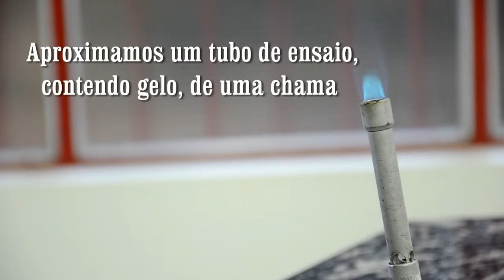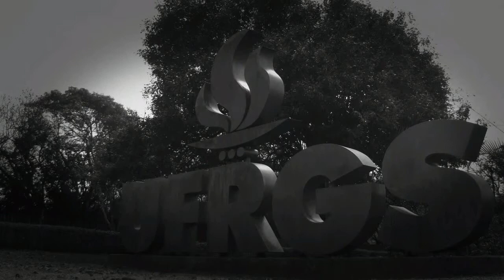Água como transmissora de calor (Vídeo 1)